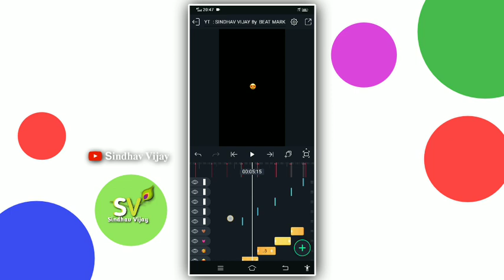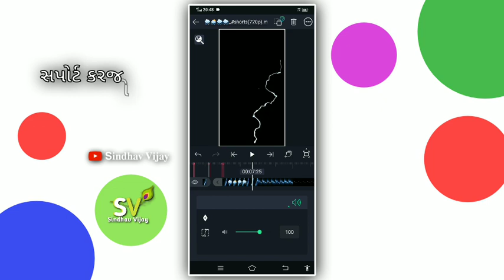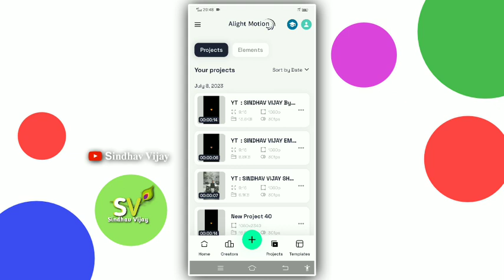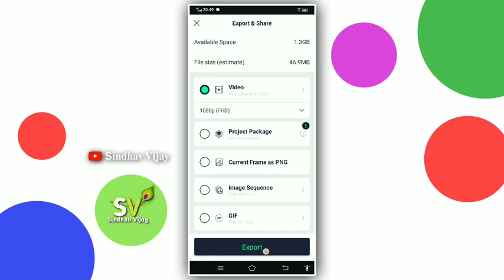Chamunda Maa Video Editing 🔥 Mataji Trending Video Editing 🙏🏻 Instagram trending video editing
Chamunda Maa Status Editing Alight motion 🔥 Alight motion video editing ❤️ Sindhav Vijay

Photo link -:
ADD YOU